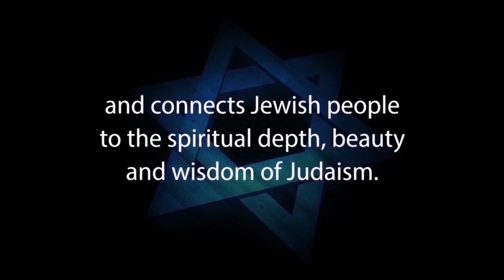Zechariah 9:9 – Rabbi Skobac shows how the Gospels clumsily used Zech 9:9 as a Messianic prophecy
Zechariah 9:9 – Rabbi Michael Skobac shows how the Gospels were clumsy used in employing Zech 9:9

In order to convince Jewish people that Jesus was supposedly the Messiah, Christian missionaries desperately sought to find Biblical prophesies he fulfilled. Rather than truly seeking to understand the meaning of the Hebrew scriptures, they used circular reasoning and assumed their conclusion before actually proving it.

Beginning with the assumption that Jesus was the Jewish Messiah, they poured through the Bible desperately trying to find any sound bite that could be connected to the life of Jesus. Invariably, this led to reading the scriptures out of context and asserting that if something sounded like Jesus (he had enemies, he was killed) – it must be a true Messianic prophesy. Of course, numerous people had enemies and were killed. Virtually all the passages they seized upon are not really, in context, about the Messiah.

However, Zechariah 9 is one of the few times they actually identified a real true prophesy about the Messiah. Their problem was in connecting it to Jesus. The passage speaks about the Messiah riding into Jerusalem on a donkey. Missionaries claim that Jesus rode into Jerusalem on a donkey and so there you have it.

Of course thousands of people 2,000 years ago came to Jerusalem on the back of a donkey – that was one of the main modes of travel. But the real problem here is that riding on a donkey is an insignificant side point of the passage in question. That detail is not unique to the Messiah. In their zeal, missionaries ignore the critical parts of this passage. The significant part of the verse speaks about the person riding as the victorious king of Israel. The passage explains that at that time peace for Israel and universal peace will be established. This is a key feature of the Messianic age, as we see in passages like Isaiah 2:4; 11:1-9 and Hosea 2:18. However, Jesus was never anointed king of Israel and never reigned for one day as Israel's king. And he certainly did not inaugurate a utopian world of universal peace.

The Christian gospels sought to weave this passage from Zechariah into its narrative about Jesus' entry into Jerusalem. But the gospel of Matthew clearly misunderstood the actual Hebrew and assumed that the king in Zechariah was riding clumsily on two animals simultaneously. In trying to show how Jesus fulfilled this prophesy, Matthew constructs an absurd scene with Jesus mounting two animals at the same time and riding them into Jerusalem. Zechariah was employing the common Biblical device of parallelism and had no such awkward scenario in mind. Other gospel writers understood this, but Matthew was clearly out of the loop.

1. Hebrew-Christian missionaries convert thousands of Jews worldwide every year
2. Destructive cults cause many Jews to abandon family, friends and careers
3. Eastern religions, Buddhism and Hinduism are spiritual choices for many Jews
4. Apathy and ignorance leave many Jews unaware, unaffiliated and assimilated
5. Intermarriage is exploding with a 75% rate in some North American cities
6. Anti-Israel BDS on campus inhibits Jewish students from standing up for Israel and Judaism